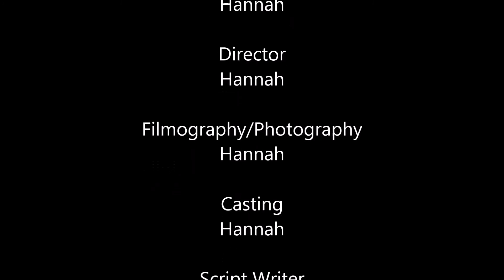Webkinz Summer Series ~ "Mysteries in Lakewood", Season 2, Episode 2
Episode 2 is here, what mysterious thing will happen now?